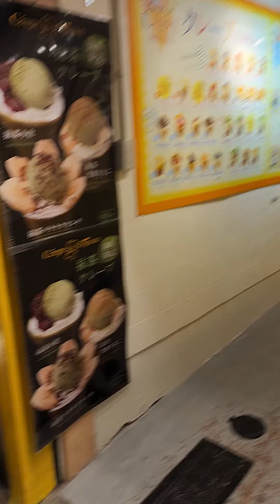교토 니시키 시장 현재 상황. 사람은 확실이 없음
아이라이크 인테리어 원흥 삼송 지축 목수